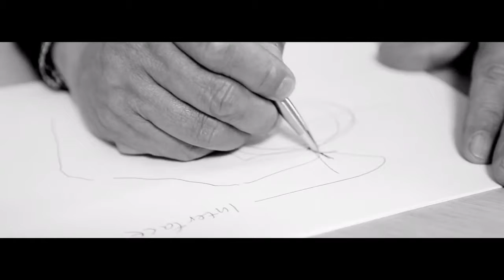FANTINI ISTITUZIONALE COMPANY PROFILE VIDEO